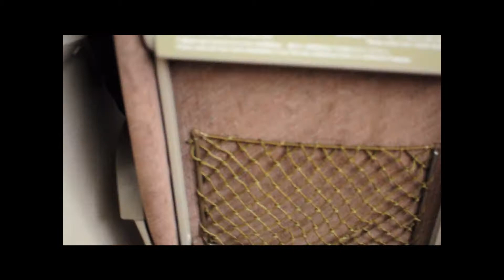My Trip To Japan: Day 6 Part 1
This is going to be a very long day haha, becuase this part is JUST images from the bullet train. And the music i added was what i listened to most while on the way to Kyoto haha.

But yea, this part is literally just bullet train clips, hope you like it!